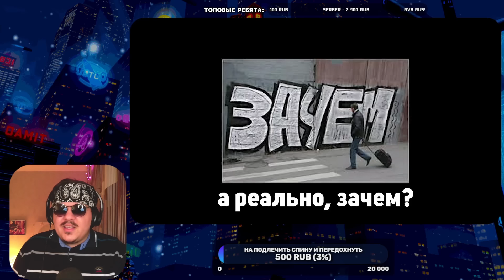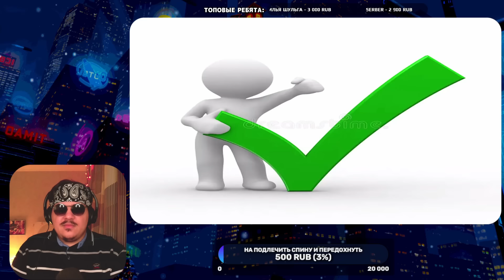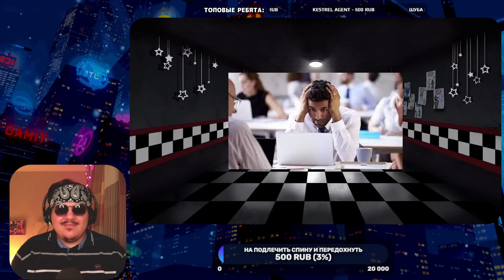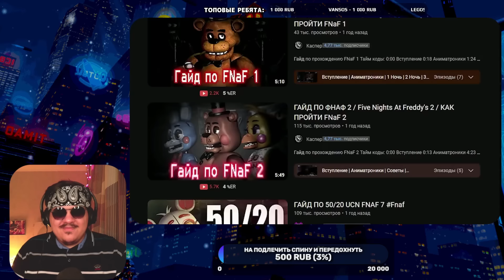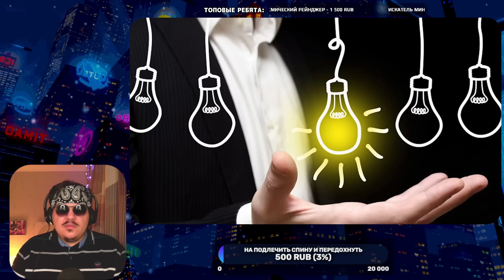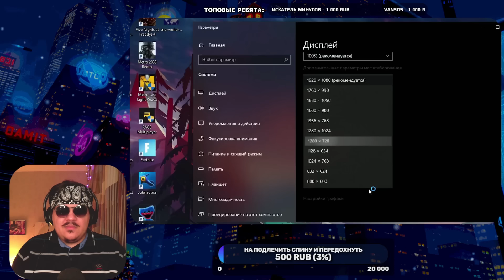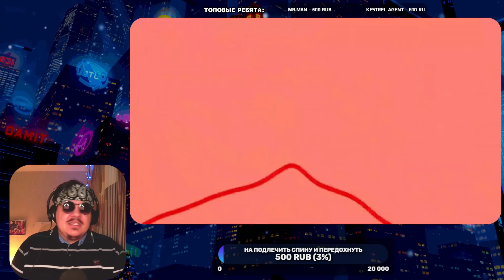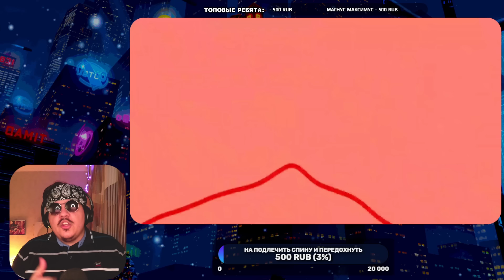▷ ЭТО ФНАФ 0. и это его ОБЗОР (A Golden Past) | РЕАКЦИЯ на Аспект